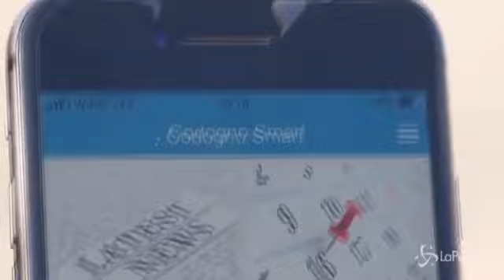Coronavirus, l'assalto al supermercato nel Lodigiano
Clienti in fila con i carrelli perfino nel parcheggio del centro commerciale

In fila con i carrelli della spesa nel parcheggio del supermercato: un centro commerciale preso d'assalto a Casalpusterlengo, nel Lodigiano, fra i comuni in quarantena per il coronavirus. Tante le persone, quasi tutte con mascherina protettiva sul viso, andate a fare scorta di cibo e acqua, nel timore di un isolamento prolungato. ( LaPresse/AP - CorriereTv ). Guarda il video su Corriere